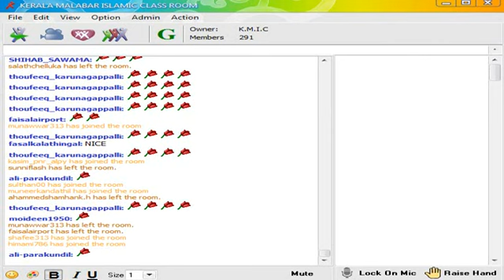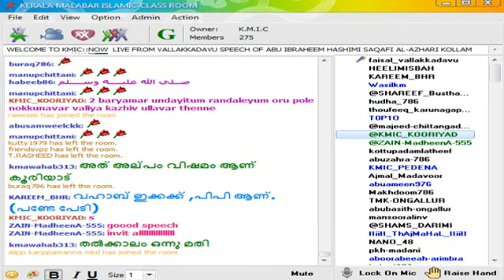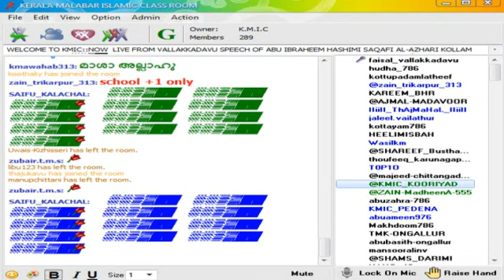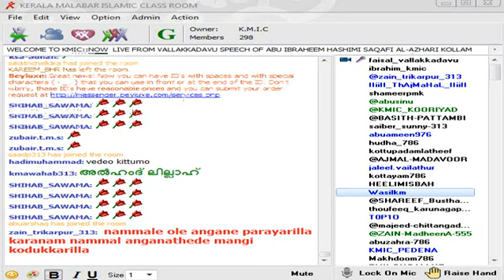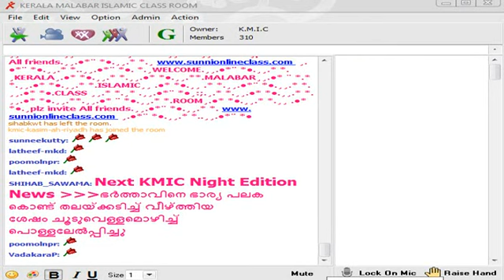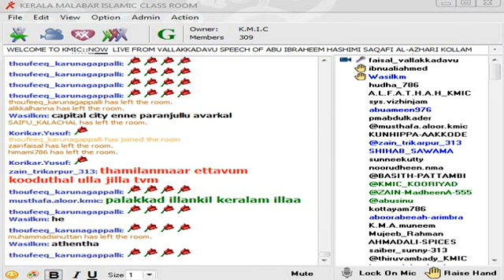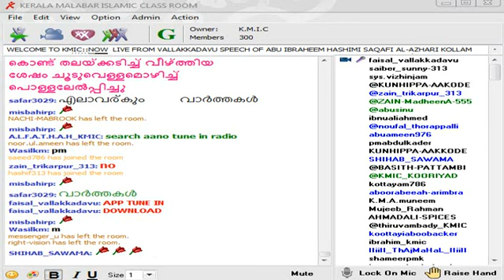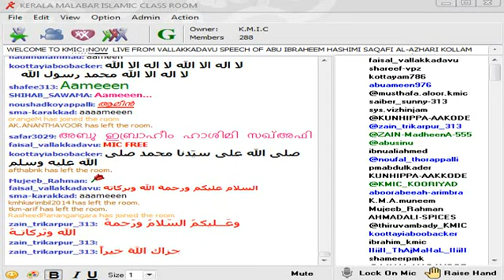Sandosha Kudumbam.. Abu Ibrahim Hashimi Saqafi 19/9/2014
World's First online malayalam islamic channel The Global Window of Ahlussunna KERALA MALABAR ISLAMIC CLASS ROOM